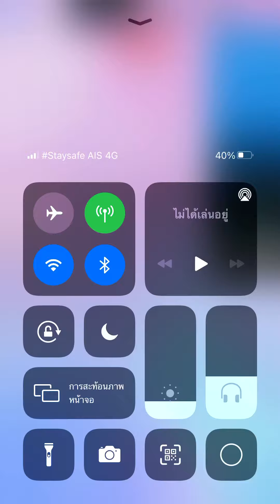Piano tiles 2 - 11 Bagatelles Op. 11 No. 3 (2161)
Beethoven song